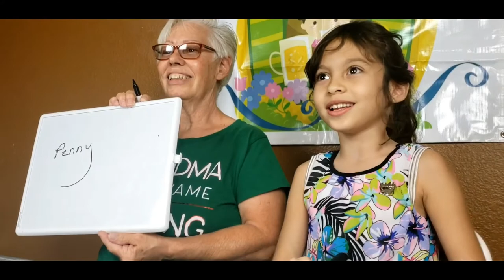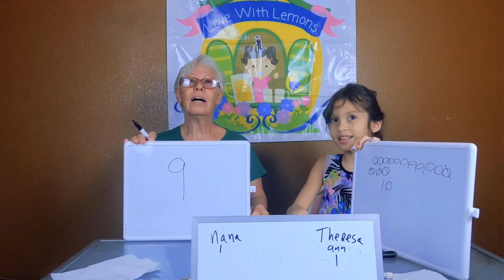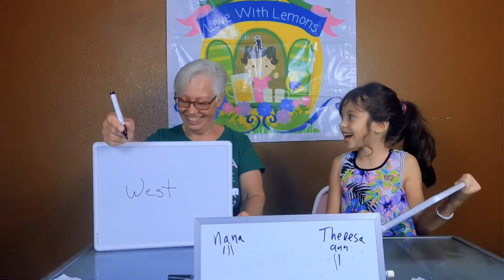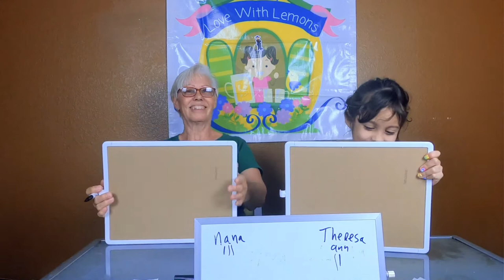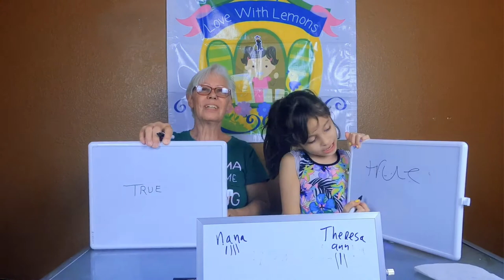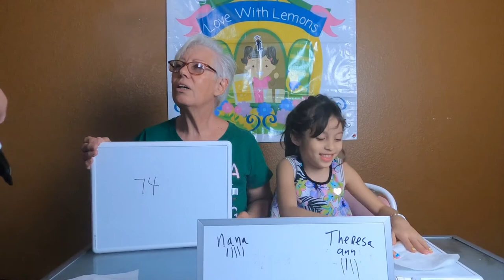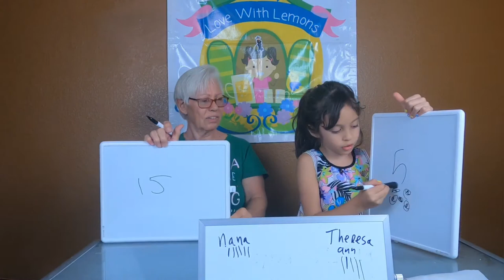Are you smarter then a 3rd grader? I play our version of smarter then a 5th grader.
I am playing are you smarter then a 5th grader. Well it our version in my series of are you smarter then a 3rd grader.

Today I am joined by my nana in are you smarter then a 3rd grader. We are going to start off with 2nd grade questions.

Join us in the fun and answer the questions with us. This episode is cut short because we lost the video. I do show who won.